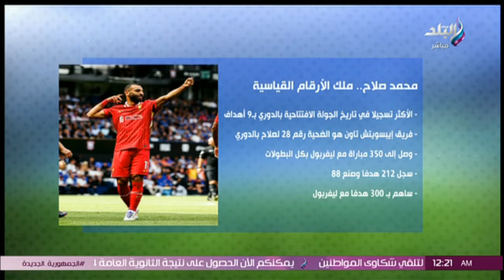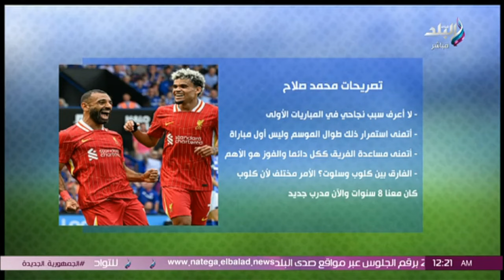احتفال صلاح.. وارقامه القياسية.. وتصريحاته#الماتش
الماتش مع إيهاب الكومي
جزء من حلقة اليوم 17 أغسطس من برنامج الماتش مع إيهاب الكومي وفيها ما هي الصفقات التي يحتاجها الزمالك الموسم القادم؟.. رد حاسم من صلاح سليمان، مفاجأة في انتقاله إلى الزمالك.. صلاح سليمان يتحدث عن بدايته مع كرة القدم، تفاصيل مفاوضات وولفرهامبتون لضم عمر فايد، تدشين البرنامج الأول للاستدامة المهن الرياضية، أحمد عبد القادر ينتظم في تدريبات قطر القطري الإثنين المقبل، تفاصيل وتطورات جديدة في أزمة أحمد فتوح، بعد استقالة محسن صالح.. إيهاب الكومي يكشف تفاصيل وكواليس مثيرة داخل الأهلي ويكشف مصير بيبو ، بحضور وزير الرياضة.. اللجنة البارالمبية تكشف تفاصيل المشاركة في بارالمبياد باريس، ومحمود فؤاد يكشف كواليس ماذا يحدث في الزمالك بعد نهاية الدوري، وأزمة جديدة بين جوميز وإدارة الزمالك؟.

الماتش يقدمه إيهاب الكومي ويتناول برنامج الماتش، قضايا الساحة الرياضية المصرية والعربية والعالمية، فضلا عن استضافة كبار نجوم الرياضة في مصر والوطن العربي.